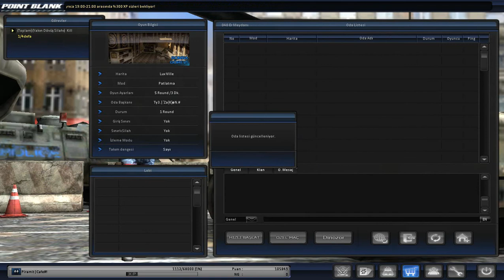POİNT BLANK TURK-AUG A3 W.O.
ak 47 f.c. point blank
375 h&h point blank range